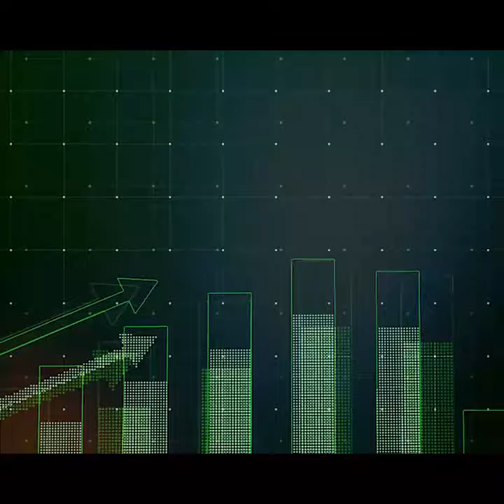انصاف اور خوشحالی ایک دوسرے سے جڑے ہوئے ہیں